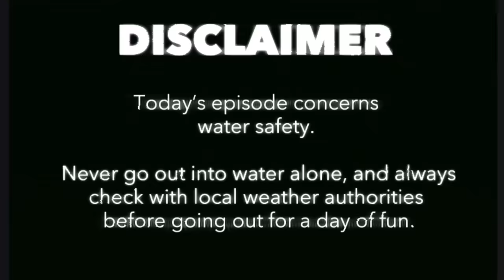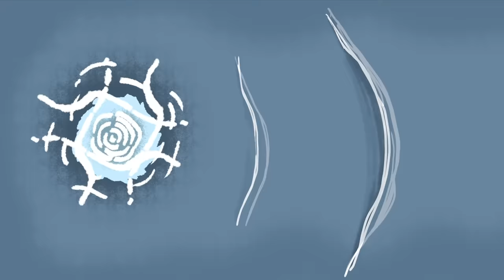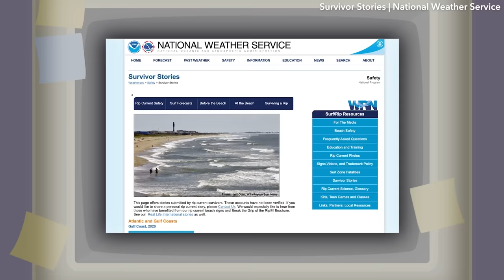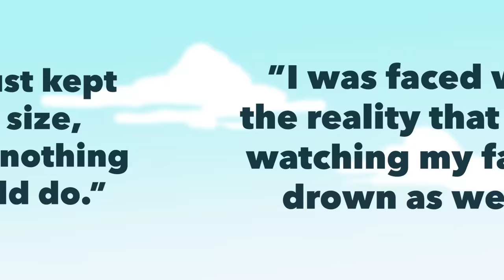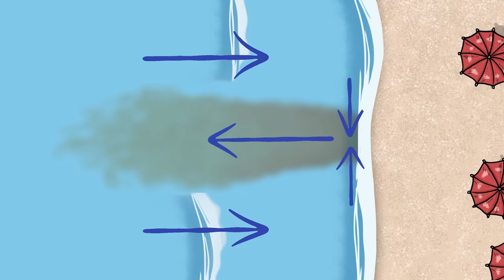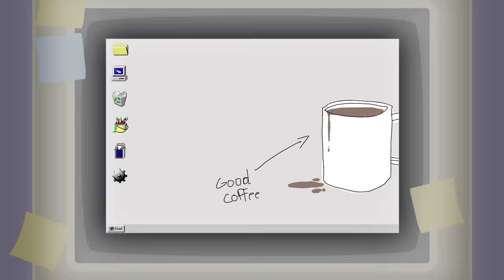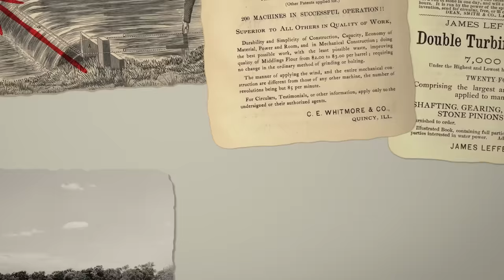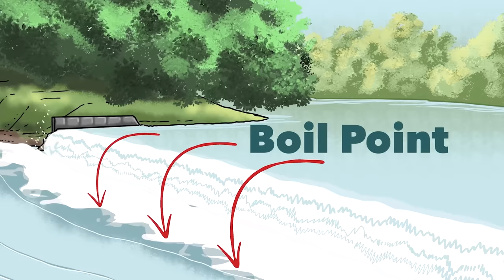If You See Square Waves in the Water, Get Out!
Install Raid for Free ✅ Mobile and PC and get a special starter pack💥 Available only for the next 30 days!

Did you know that getting out of the water is the best idea when you see waves forming a square pattern? Square waves, or cross waves are quite deadly if you end up crossing them, but rip tides and drowning machines in relatively calm-looking water can be the silent killer too. Identifying them can be tricky, so how can we avoid something that hides in plain sight? Let’s get into it!

[Music Licensing]
Code: IC6A7FR9TZMDVT43, UWXGATQGRTK0TLLF, HCIHPPSZF4FUQNMB, J0AT1WYY2M0XNNZN, BM81WGQJPDKFO7SE, ZRMQJMIYPXVTSDUW, PVMJGFC7KJJFIE9X, RMM1AHBXVXPTZXZW, Z0HJ4PXNOMANDBN5, I8R8QOLWW7EDX72Z, 8ASYXFYRQQLZVXQI, GX4AAY0VTHMBYZGE, SP2CVS3ZK2URAQ6W, K61NNHDVNVQ0QTFG